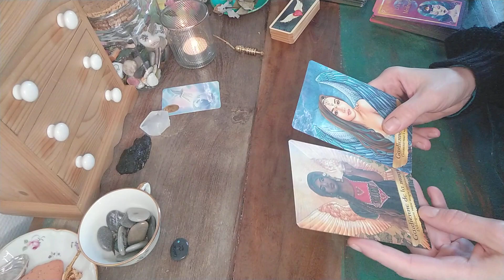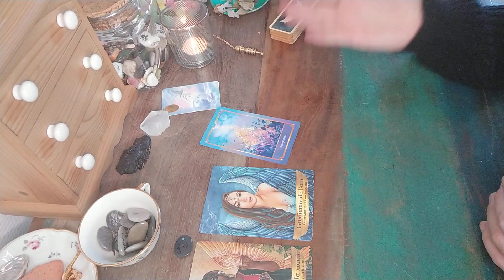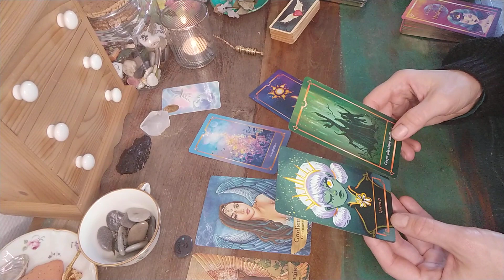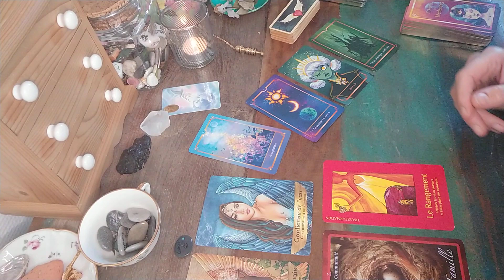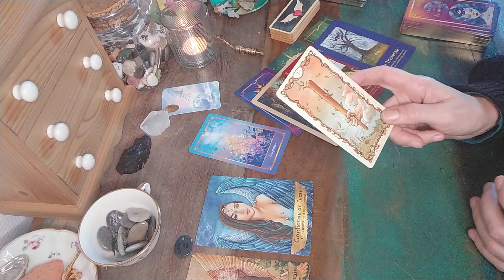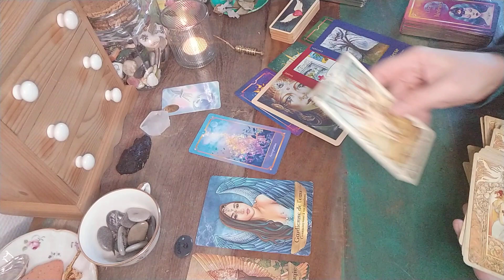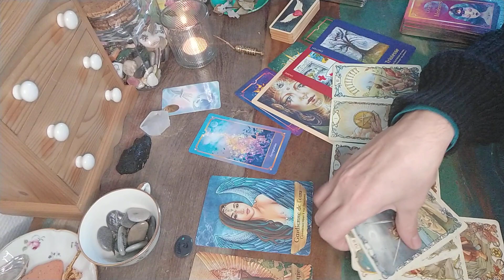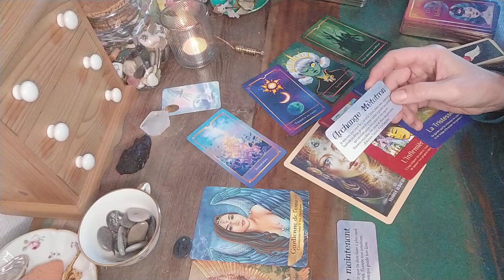♋ Cancer DECEMBRE 2022 - Vous avancez pas à pas en étant très bien entouré et protégé ♥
On découvre ensemble votre taroscope du mois de décembre. Vous avancez !!! et bien entouré...
▬▬▬▬▬🦋  BOUTIQUE 🦋 ▬▬▬▬▬

💛 Guidances
💙 Soins énergétiques
💚 Initiation Lahochi

▬▬▬▬▬🌺  DON 🌺 ▬▬▬▬▬

Vous souhaitez m'offrir une tisane :) ?

Tarot Mucha